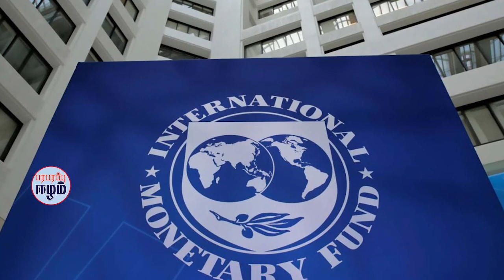இரகசியமாக நுழைந்த சீனக் கப்பல்!தீவிரமாக கண்காணிக்கும் இந்திய அரசு! | Srilankan Tamil News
1. Major countries have expressed opposition to Sri Lanka's move to supply fuel to some Chinese warships.

2. The government has rejected two major revenue ideas presented to the government by the International Monetary Fund.

3. The party's Central Executive Committee meeting will soon be convened within two weeks in response to the intra-party protests of the Sri Lankan Tamil Republic Party.

4. The President has appointed an 8-member team to negotiate with China and India on Sri Lanka's debt restructuring activities.

5. The Chinese Yuan Wang 6 vessel has reportedly entered the Indian Ocean through Lombok Strait, Indonesia.

Show : Paraparapu Eelam Sri Lanka News